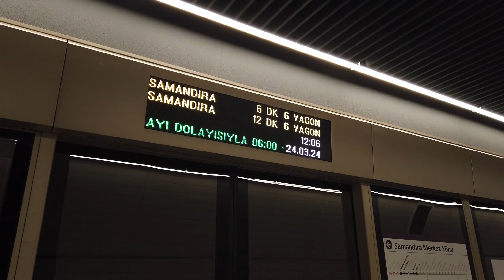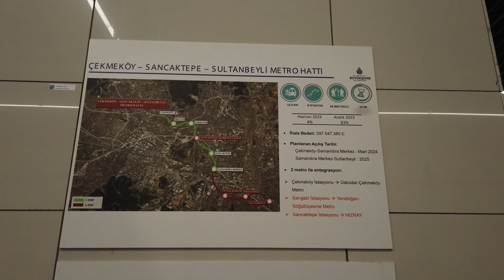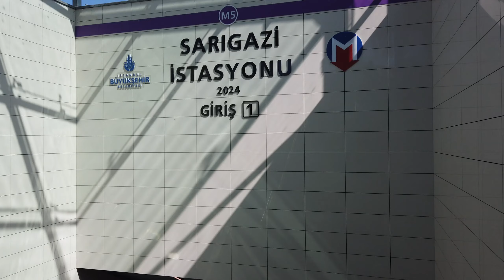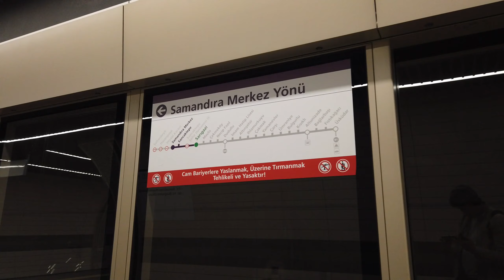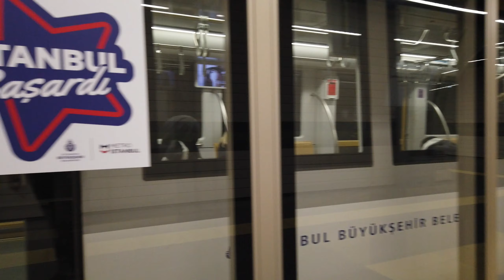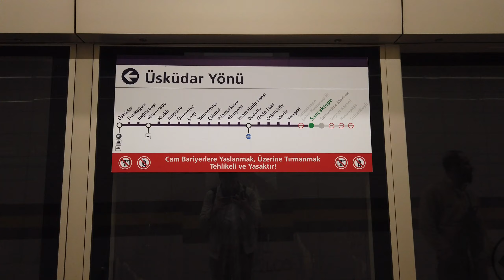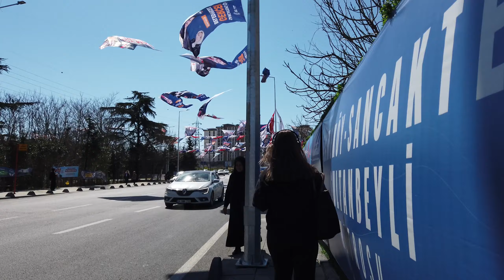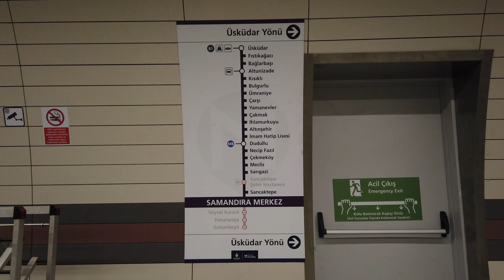M5 Çekmeköy - Sancaktepe - Samandıra Uzatması | Hat İncelemesi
M5 Üsküdar - Çekmeköy metrosu 16 Mart 2024 tarihinde Sancaktepe'den geçerek Samandıra Merkez'e uzatıldı. BTBÖ olarak yepyeni, gıcır gıcır ve ihtişamlı olan bu hattı ziyaret ettik.

Videoda; Meclis, Sarıgazi, Sancaktepe ve Samandıra Merkez duraklarını incelememiz yer alacaktır.

Nice metrolu günlere...
00:00 İntro
00:08 Çekmeköy - Meclis Arası Seyahat
02:27 Meclis - Peron
05:43 Meclis - Bilet Hölü
06:35 Meclis - İstasyondan Çıkış
08:09 Sarıgazi - İstasyona Giriş
11:07 Sarıgazi - Bilet Hölü
12:09 Sarıgazi - Ara Kat
13:40 Sarıgazi - Peron
17:24 Sarıgazi - Sancaktepe Arası Seyahat
20:36 Sanaktepe - Peron
22:57 Sancaktepe - Bilet Holü
23:37 Sancaktepe - İstasyondan Çıkış
25:10 Samandıra Merkez - İstasyona Giriş
27:34 Samandıra Merkez - Bilet Hölü
28:45 Samandıra Merkez - Peron